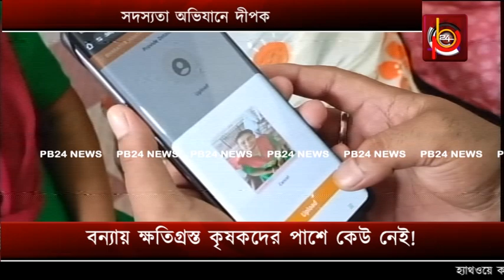সদস্যতা অভিযানে দীপক রামনগরে চলছে কর্মসূচি